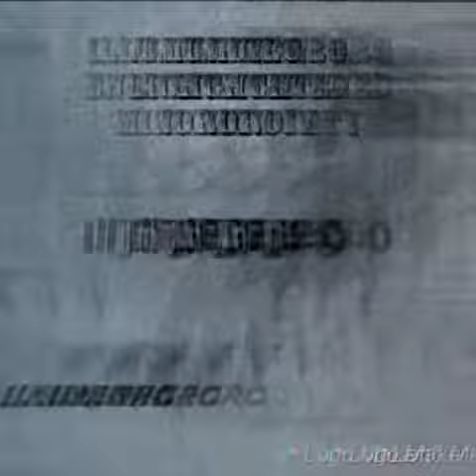Kodak Black Expeditiously Fast